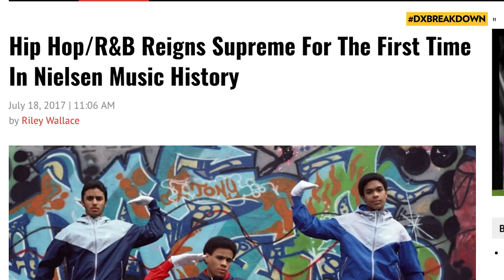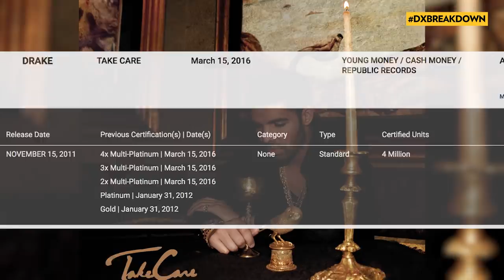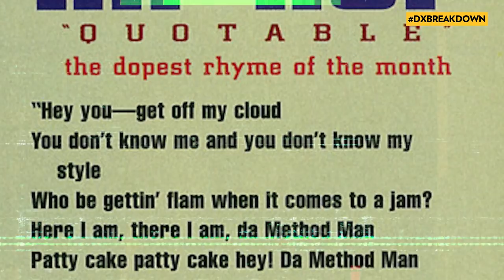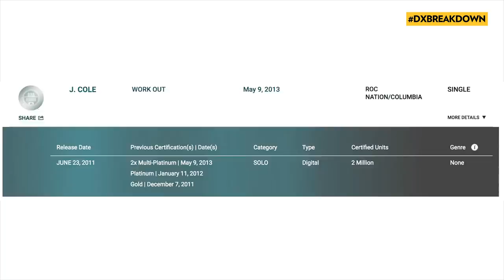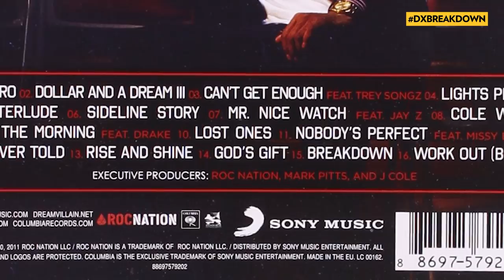The 3 Lane Theory: J. Cole, Kendrick Lamar & Drake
With Hip Hop and R&B surpassing Rock as the most popular genre of music in the US, rap is now technically “pop” or “popular” music. It might be time to redefine how we classify the music of our culture. Murs presents his 3 Lane Theory: Hip Hop, Hip-Pop & Pop. Let’s break it down…

Join the discussion on all socials